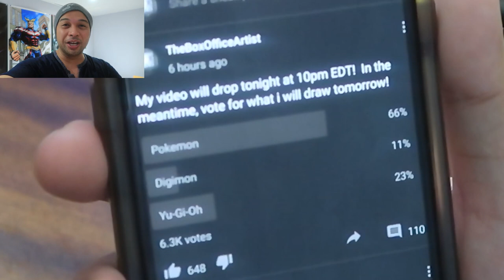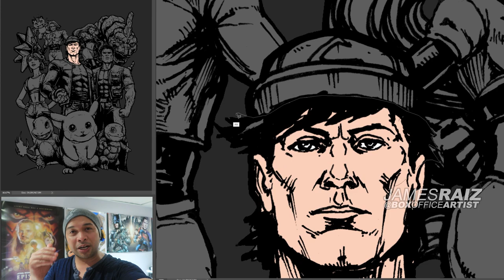Drawing POKÉMON in a MARVEL STYLE??? (with a grown up ASH, BROCK, MISTY & TEAM ROCKET!)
In today's video I draw Pokémon in a Marvel Style and drawing Ash, Brock, Misty & Team Rocket GROWN UP!